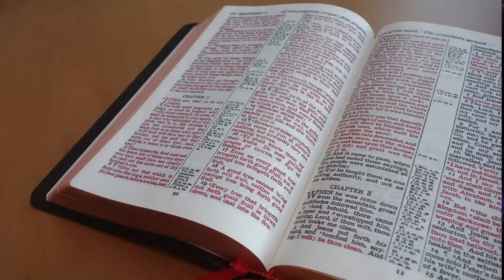We Need A Separation - In Communication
Mailing Address:
Cox Community Church
Bishop Dr. Guy A. Cox